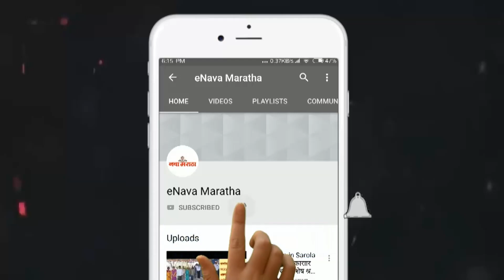शहरातील बेवारस डुकरांवर महापालिका करणार कारवाई